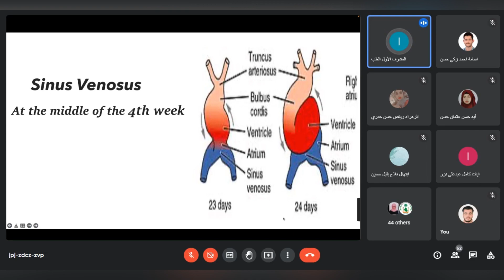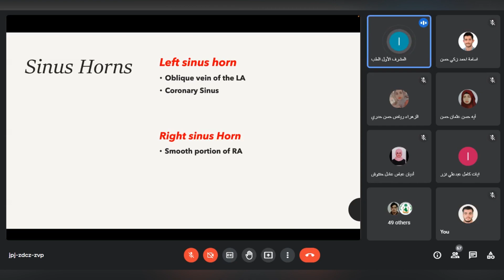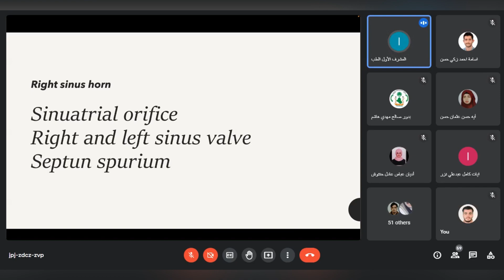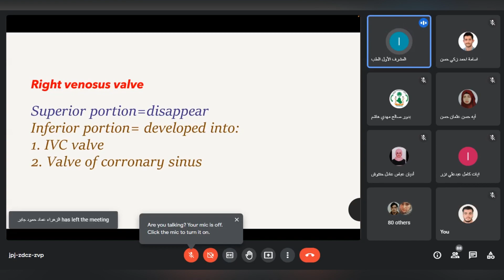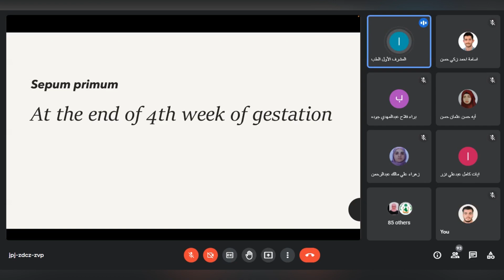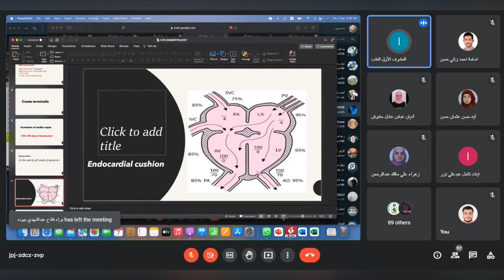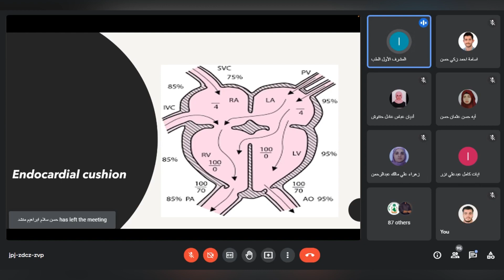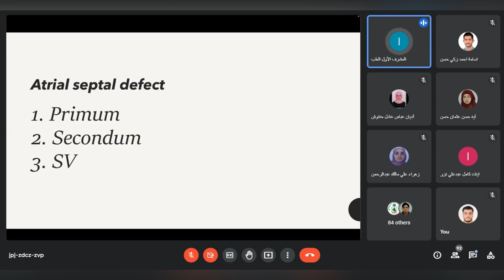𝗘𝗠𝗕𝗥𝗬𝗢𝗟𝗢𝗚𝗬 Development of CVS